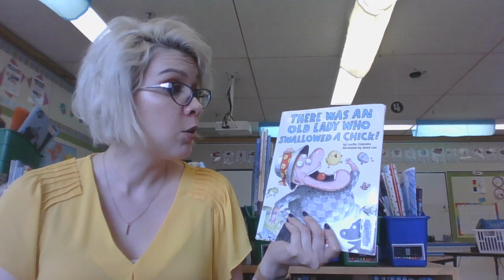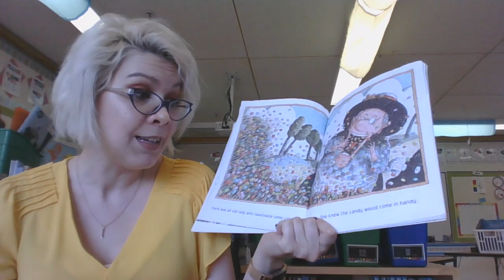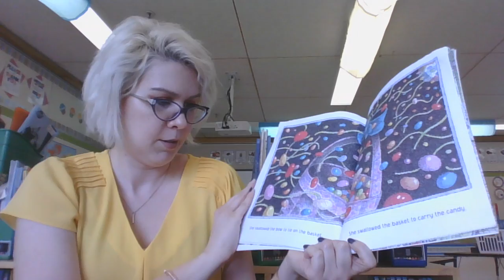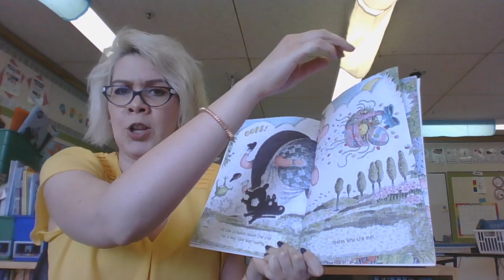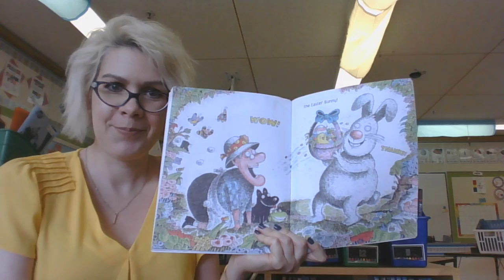There Was An Old Lady Who Swallowed a Chick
A read aloud of "There Was An Old Lady Who Swallowed a Chick" by Lucille Colandro and illustrated by Jared D Lee. Permission from Scholastic.